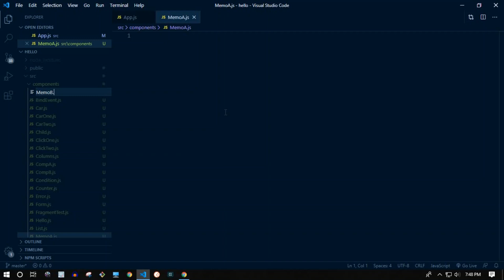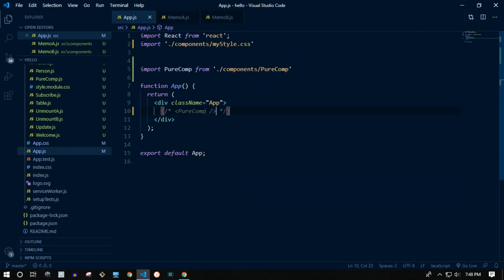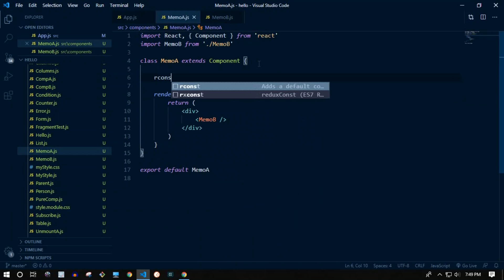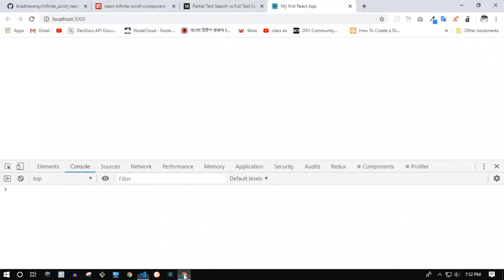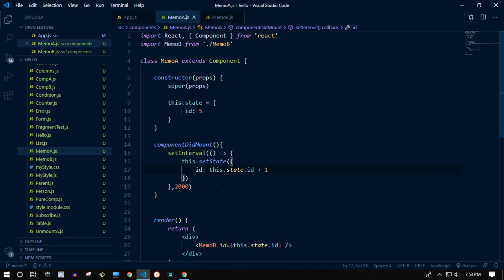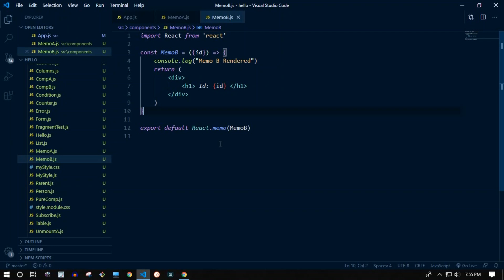26. Memo || React JS || Bangla Tutorial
Memo || React JS || Bangla Tutorial

In this tutorial I will discuss about Memo of React JS